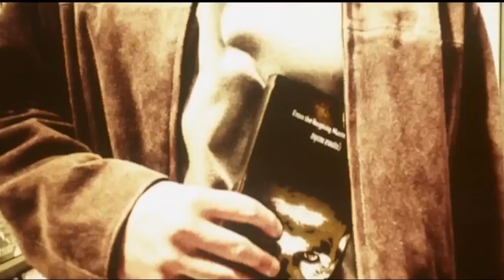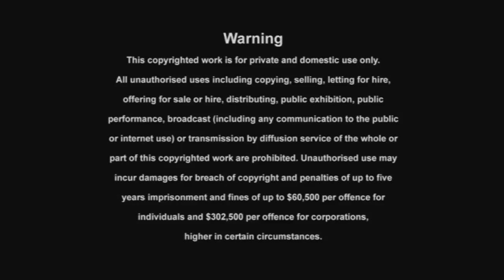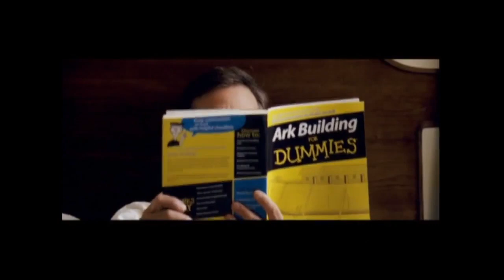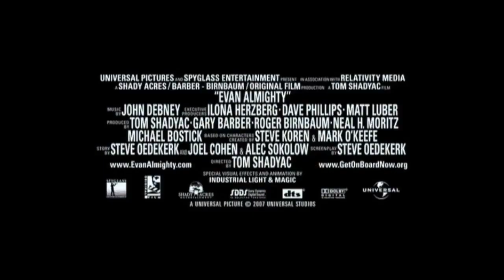Mr Bean’s Holiday - DVD Opening Trailers and Menus (UK, USA And Australia) - (2007) 😊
Here’s The Opening Menus and Trailers for the 2007 DVD Release of Mr Bean’s Holiday Starring Rowan Atkinson

0:00 - Universal Logo Opening
0:20 - Language Options Menu
0:25 - You Wouldn’t Steal A Car Piracy Advert
1:09 - Copyright Notices
2:04 - Billy Elliot The Musical Trailer
3:12 - Even Almighty Trailer
3:39 - Main DVD Menu